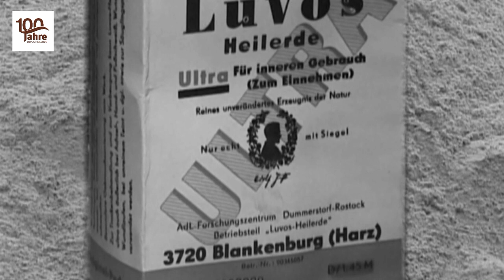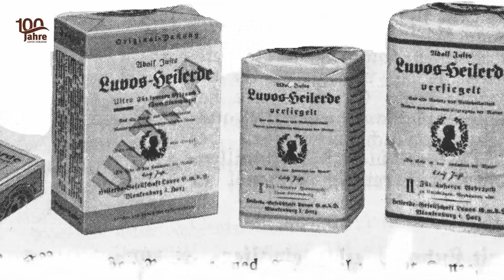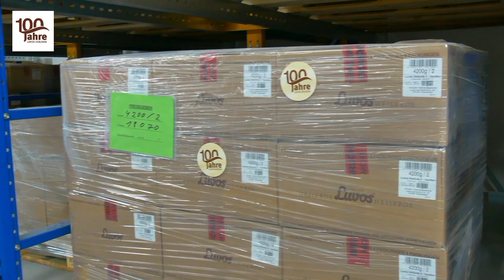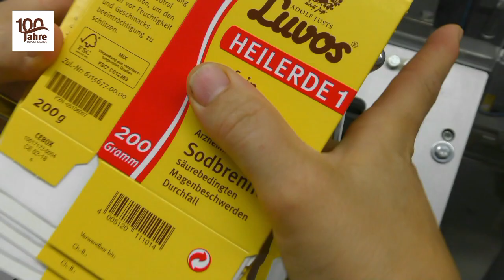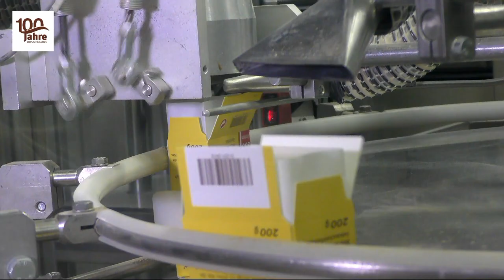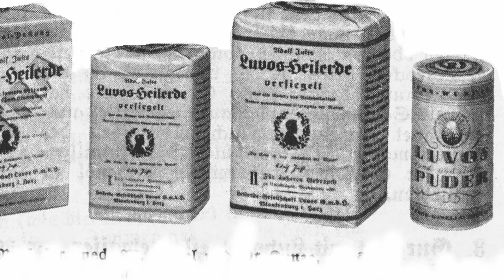100 Jahre LUVOS Heilerde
Eine Produktion von Anne Welsing im Auftrag der Heilerde-Gesellschaft Luvos Just GmbH & Co. KG, Friedrichsdorf.